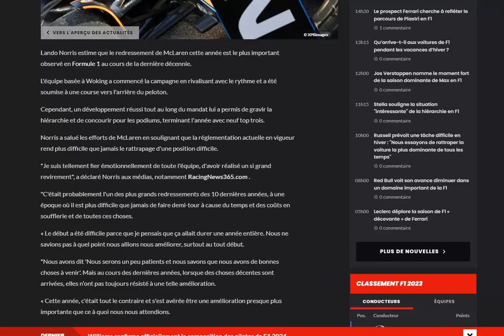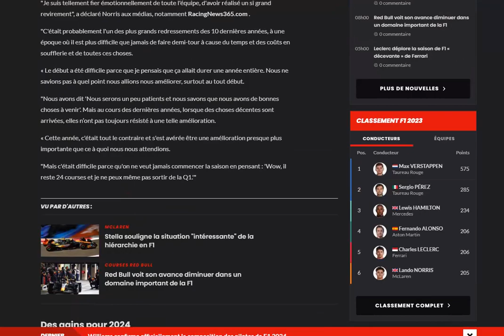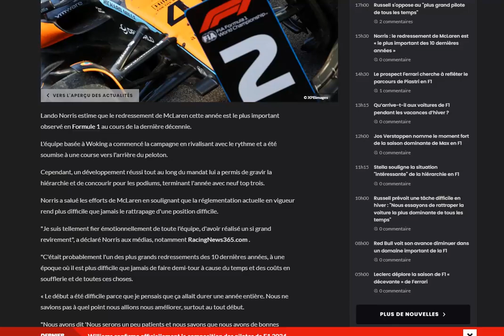Norris : le redressement de Mclaren est plus important de ses 10 dernières années